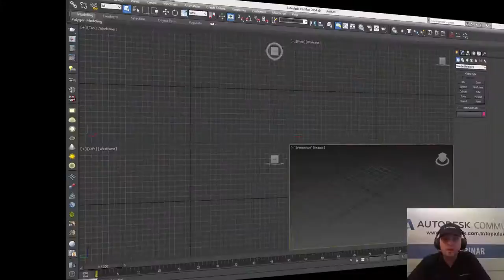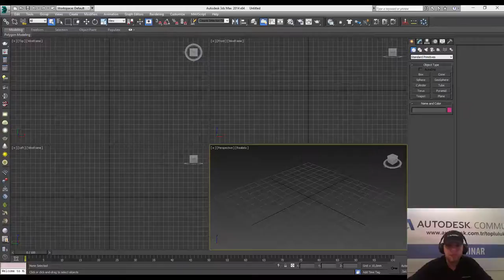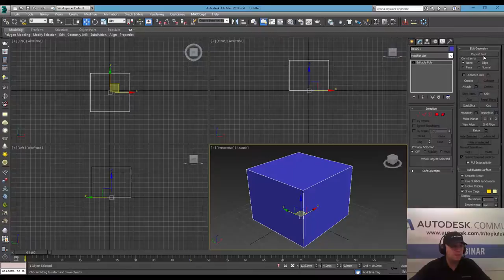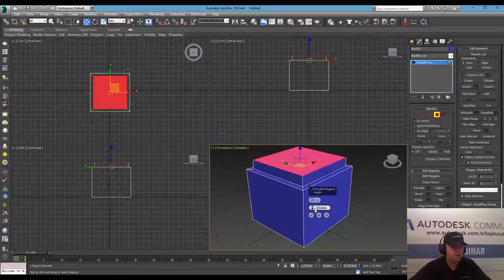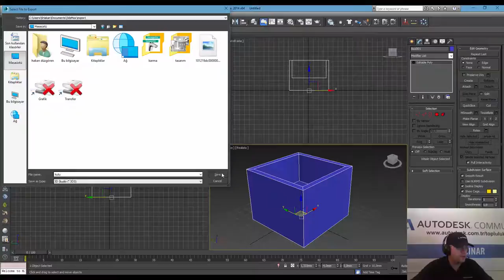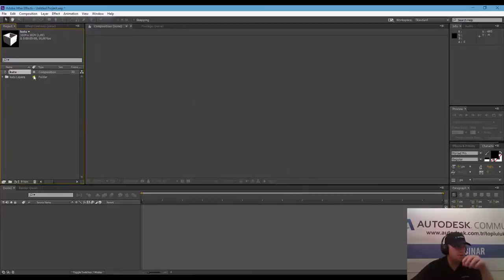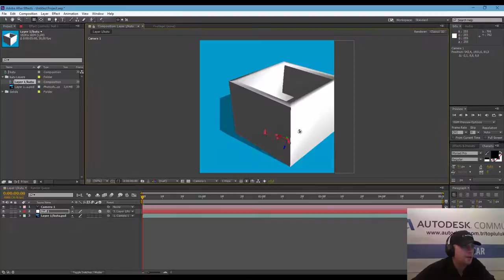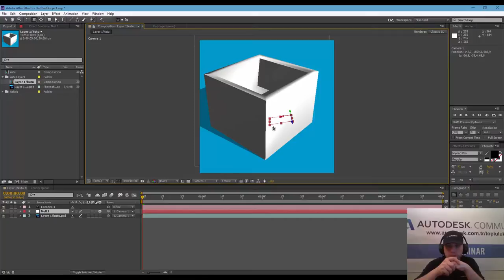3Ds Max'den After Effects’e Import Nasıl Yapılır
3Ds Max'den After Effects’e Import Nasıl Yapılır